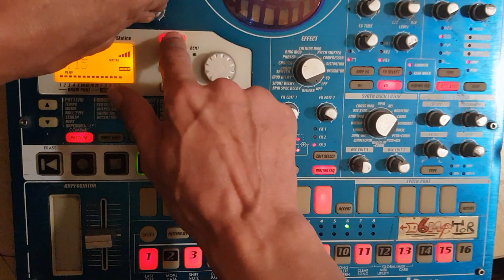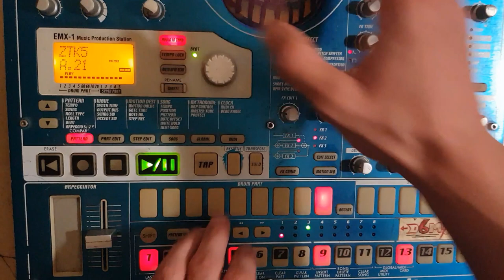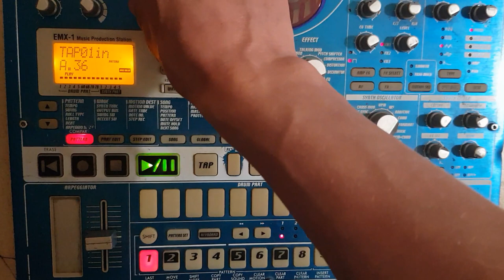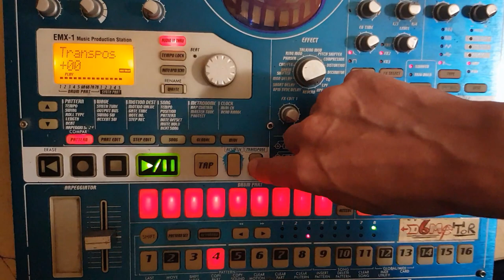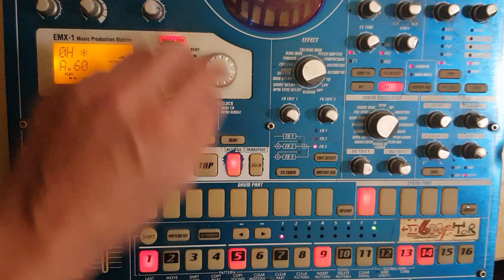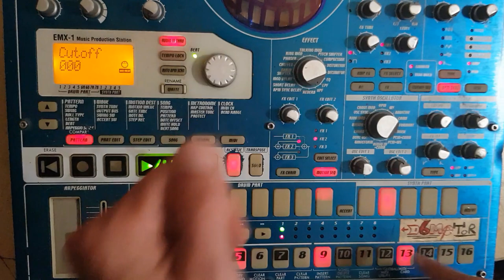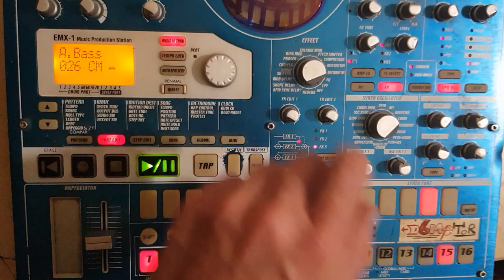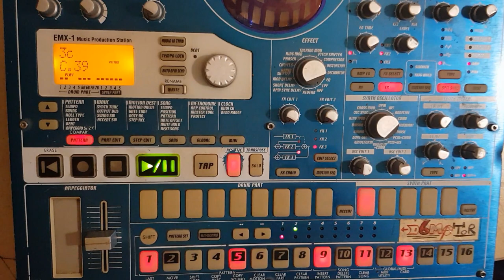boom live Voyage temporel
Juste un live korg electribe emx1

Merci

Starpy production

Son
Starpytek